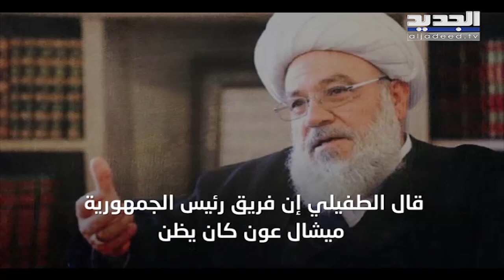الامين العام السابق لحـ.ز.ب الله صبحي الطفيلي : اسر مجلس الوزراء هو جزء من السياسة المد.مرة ل لبنان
على وقع التطورات السياسية التي يشهدها لبنان والشلل الحكومي الذي يفرضه الثنائي الشيعي على خلفية ملف المرفأ، ينتقد الامين العام السابق لحـ ز.ب الله الشيخ صبحي الطفيلي الأداء السياسي للحـ.زب